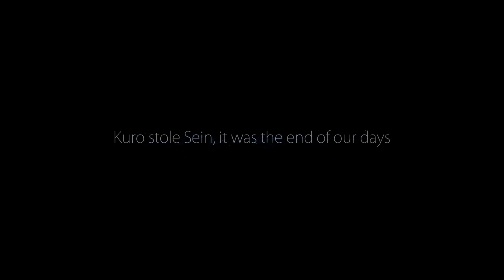2018 NEW LORD OF THE RINGS GAME!